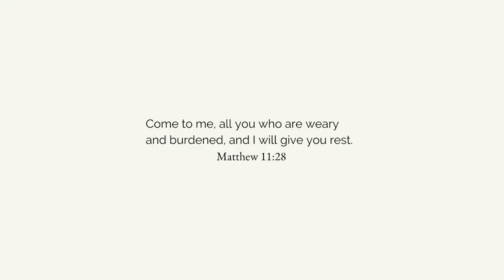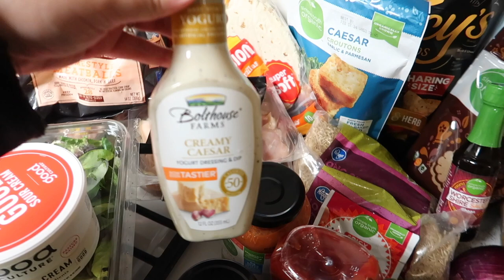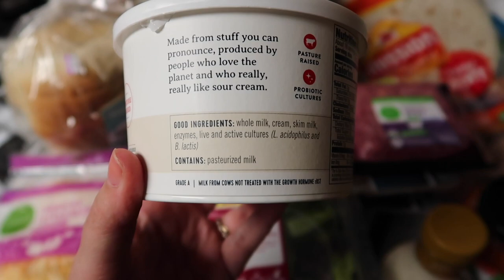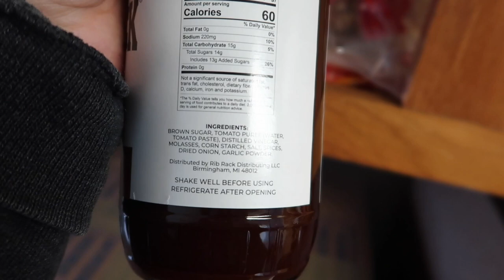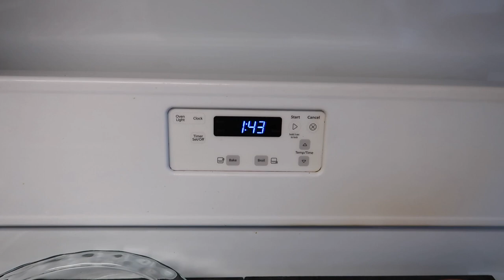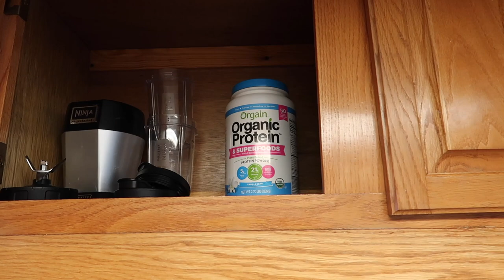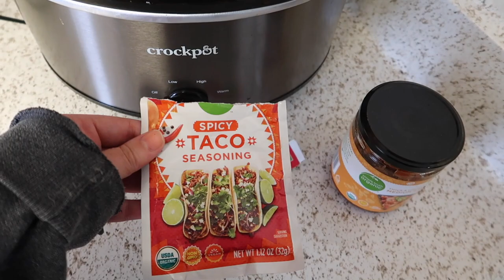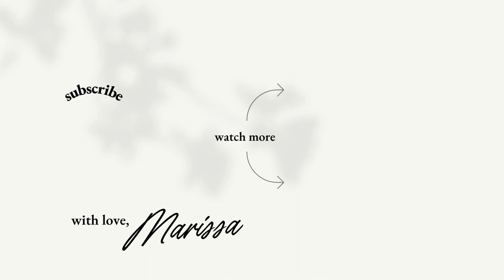Unpacking + Settling into Our Home in Military Base Housing (military wife pcs moving vlogs)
We're officially all moved into our home in military base housing here. In this vlog, we start unpacking our HHG and getting settled into the new house. The entire process of moving with the military this time around has gone by so fast. Super grateful that this pcs went smoothly and we can now turn this military base housing into a home! In this vlog, I also share our first grocery haul in the new house and a yummy taco recipe!

Glassware Set
Dinnerware Set
Caraway Cookware Set
Ninja Blender
Nespresso Vertuo
Nespresso Milk Frother

If you've happened to stumble upon my channel, I'm so happy to have you here! I'm a 25 year old military wife and married to my highschool sweetheart! I created this channel with my husband as a way to document our marriage, travels, and life in the military. My content mostly consists of military wife advice videos,  day in the life vlogs, military housing tours, and everything in between. I enjoy making content and hope to bring a little more vulnerability and encouragement to the military family community. Whether you are a fellow military spouse, milso, or just here for the fun - I hope you stick around! :)

"Now to Him who is able to do immeasurably more..." Ephesians 3:20